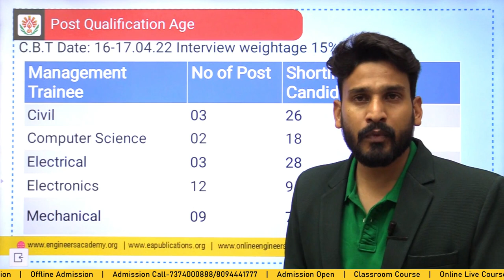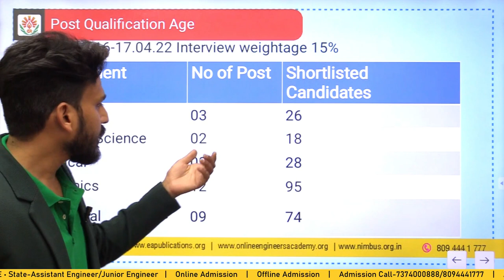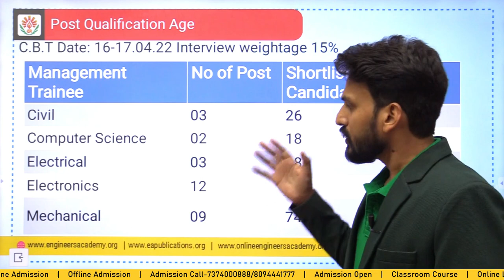BDL Management Trainee Shortlisting Out | Interview Guidance Program For Bharat Dynamics Ltd |NIMBUS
BDL has released the list of shortlisted candidates for the post of management trainee in various department. BDL called the students in approx 1:7 for interview and there will be 15% weightage . Join our interview Guidance program which is dedicated to all Psus.